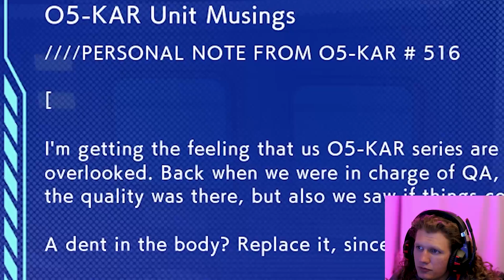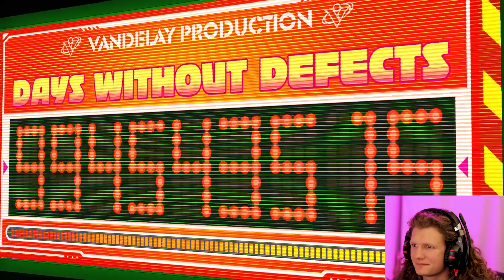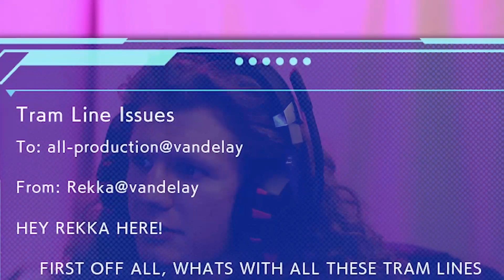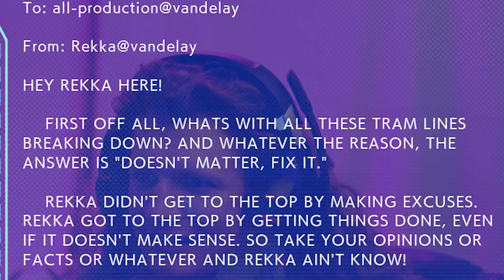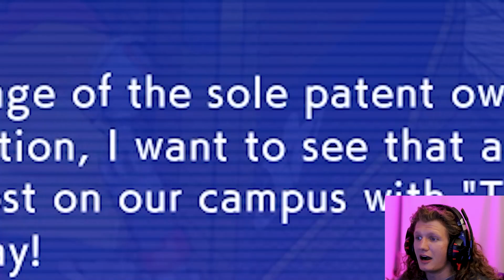i'm a musician now | HI-FI RUSH Track 2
Welp looks like I may have fixed the quality drop that was happening in the first track lol
this game just gets more and more fun! when you can get it right and fight on the beat it gives you that power surge to make you feel like a real hero. and since it takes some skill, you feel as though you've earned that feeling!

🔥thanks to VeryEpicc for recommending this game! check out his NEW GAME here!